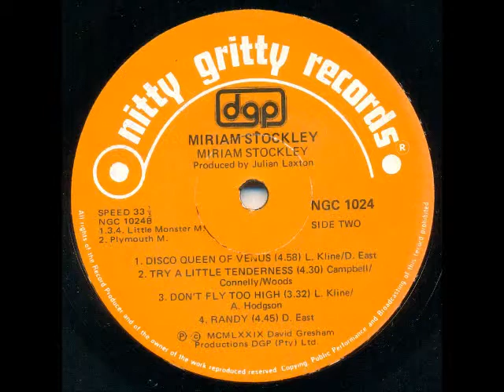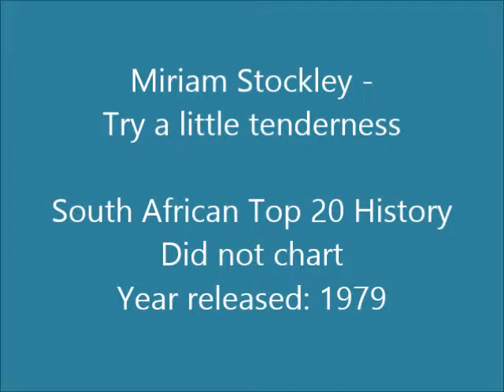Miriam Stockley - Try a little tenderness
Miriam Stockley was born in Johannesburg, South Africa on 15 April 1962 . At the age of eleven she formed the group the “Stockley Sisters” with her older sister Avril. They had a number 5 hit on the South African Top 20 in 1976 with a cover of Shocking Blue's "Venus" (Miriam was only 14 years of age).

She subsequently moved to London, England, to further pursue her musical career, there contributing vocals to several albums and TV commercials. During the late 1980s and early 1990s, Miriam worked as a session singer for the UK song-writing and production trio Stock, Aitken and Waterman, and is credited with being partly responsible for the distinctive Stock, Aitken and Waterman sound of the 1980s, alongside her fellow session singer, Mae McKenna. She provided backing vocals for the UK's Eurovision Song Contest entry on several occasions, most notably with Emma in 1990 and for Katrina and the Waves when they won in Dublin in 1997.

In 1991 she became a part of the dance group Praise whose single "Only You" reached number 4 in the UK Singles Chart. In 1995, she worked with Karl Jenkins as the multi-layered vocalist on his first Adiemus release. She has featured in several feature film soundtracks, including The Lord of the Rings: Fellowship of the Ring, One Night Stand and The 10th Kingdom, in which appears her cover of the Rose Royce song "Wishing on a Star". In December 2006 she contributed as a solo vocalist and as a co-vocalist with Mike Oldfield at the German Night of the Proms tour, consisting of 18 concerts.

In 2006 she joined Richard Gannaway and Jay Oliver as a primary member of the world music group Aomusic (also known as AO). In March 2013 the Aomusic group released "Hokulea", which charted #3 internationally, and on which she is credited as co-producer.

She is married to Rod Houison. They have two children, Carly and Leigh Brandon, and reside in Orlando, Florida, United States.

This song is off the album “Miriam Stockley” released in 1979.